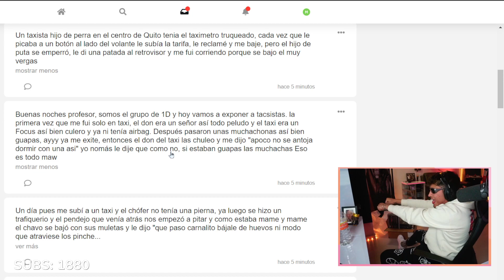Maau taxista 😈😈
Contexto: La dinamica era de historias de subs con taxistas y el MAAU recreo lo que leyó XD